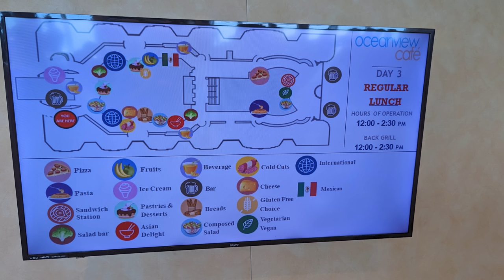Why A Premium Cruise Line: A LOT of Little details and 2 BIG Items Set Celebrity Cruise Line Apart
This was my first cruise on Celebrity Cruise Line after MANY cruises with Royal Caribbean.  Royal Caribbean is considered a mass market cruise line and Celebrity Cruises is considered a "Premium" cruise line.  However, I was not really sure what all to expect on a premium cruise line and wanted to share with you a LOT of little items that made it feel like a higher end cruise and 2 big items that REALLY set it apart.

Filmed while onboard the Celebrity Infinity.

1) 65W Travel Charger
2) 10 Ft., 4 in 1 Universal Charing Cord
3) Travel Bottles for Shampoo
4) Travel Size Sunscreen (3oz. for planes)